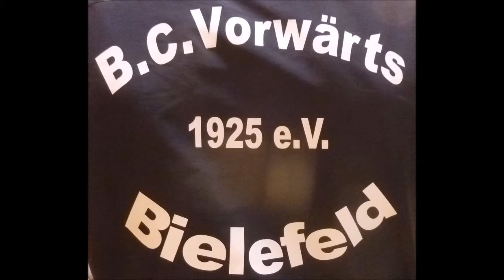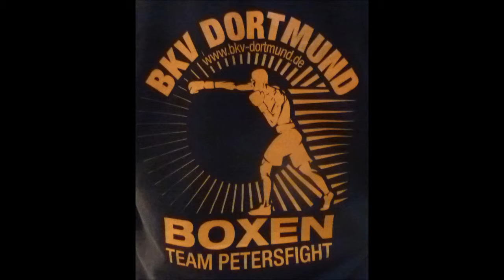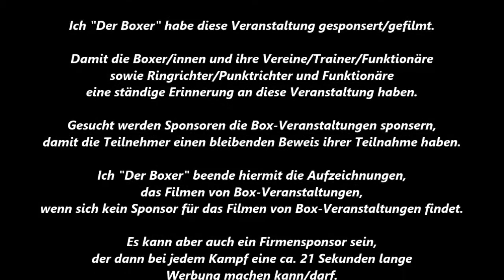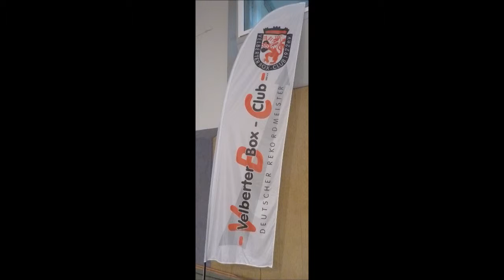Boxen * Bildimpressionen * Die Besten * Teil 10 * 22.10.2017